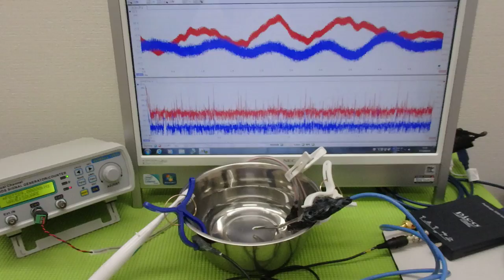音圧測定装置：超音波テスターを利用した実験動画 ultrasonic-labo